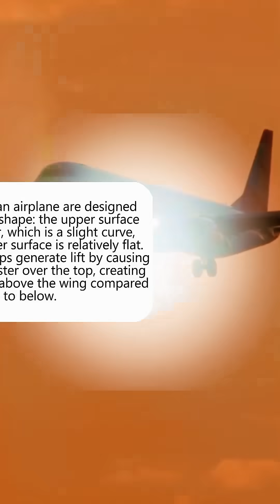"How Airplane Wings Work: The Science of Flight Explained"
"Ever wondered how airplane wings keep a massive aircraft in the sky? ✈️ In this video, we break down the science of how airplane wings work, explaining concepts like lift, airflow, and aerodynamics in simple terms. Discover how the shape of the wings, speed, and angle all play a role in making flight possible. Perfect for aviation enthusiasts or anyone curious about the mechanics of flight, this video will give you a clear understanding of the incredible technology behind airplane wings.